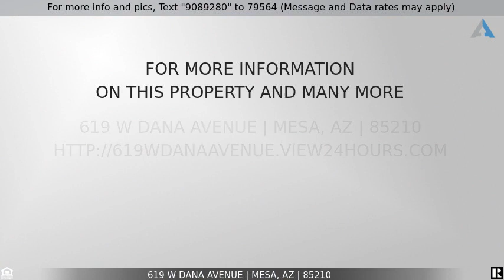Priced at $350,000 - 619 W DANA Avenue, Mesa, AZ 85210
**AMAZING FULLY REMODELED HOME ON A HUGE LOT WITH NO HOA -LOCATED STEPS AWAY FROM THE LIGHT RAIL IN MESA! ** This 3bd/2bth Gem has been remodeled inside and out. Your New Home Features: New Wood Plank Tile throughout, New Baseboards, New Custom Interior/Exterior Paint, New Dual Pane Windows, New Fixtures and Fans throughout, Newer Roof (3yrs), Updated Kitchen with New Quartz Countertops, Newer Cabinets, New Stainless Appliances, Remodeled Bathrooms with New Vanities, New Amazing Tile & River Rock Accents, New Tub in Hall Bath, Inside Laundy Room & a Bonus Room/Shop/Office! You have all top notch finishes on the interior and A HUGE BACKYARD as a clean slate for you to make your own Dream Space!!! Located near the Light Rail, Shopping, Great Schools and Restaurants.